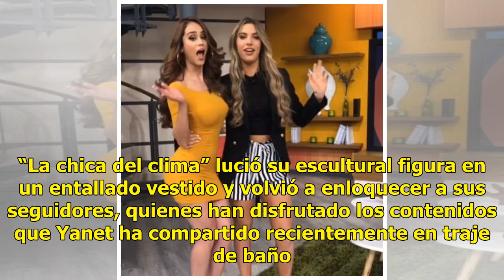Lele Pons y Yanet García sorprenden en el programa “Hoy“